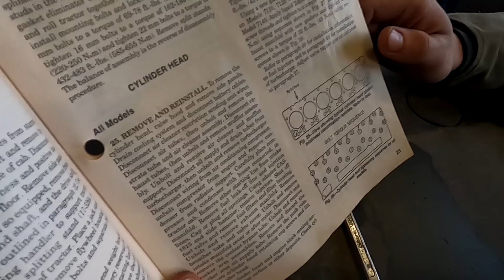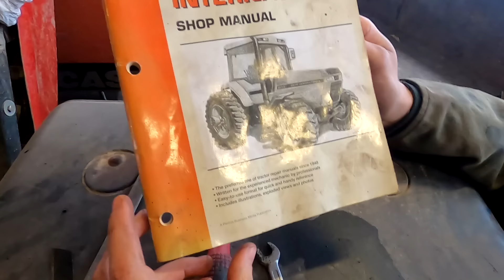Przykręcenie głowicy w CASE Magnum Anegdoty przy wymianie uszczelki pod głowicą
Na życzenie widzów: Edwarda Mróz i Żuczek dłuższy filmik ;-)